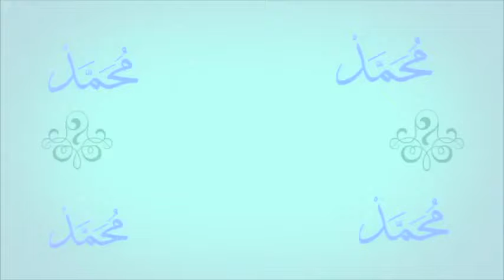Ma Beugue Rassoulilhai PSL : Ndioukel Fondation Keur Rassoul thi Diouli biniou guene